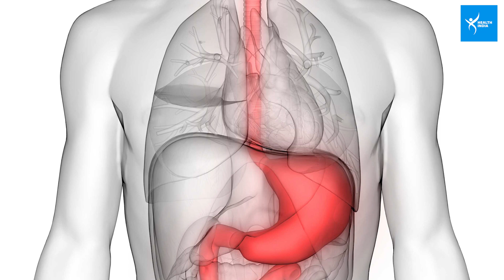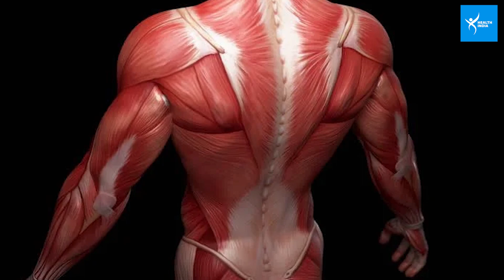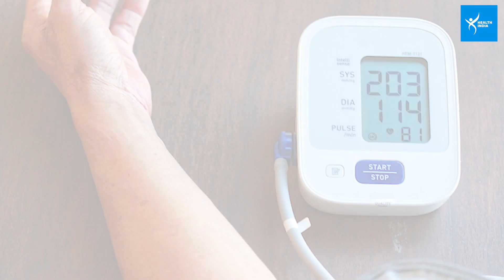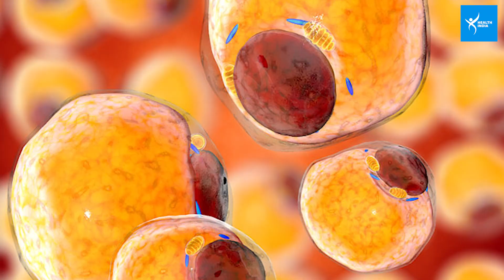नेनुआ की सब्जी को अपने खाने में कीजिए शामिल, ब्लड शुगर से लेकर मोटापा भूल जाएंगे ये सभी बीमारियां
नेनुआ की सब्जी खाने के इतने फायदे, जानेंगे तो चौंक जाएंगे, हड्डियां मजबूत करने के साथ दूर होती ये सब बीमारियां, देखें वीडियो...

नेनुआ की सब्जी को अपने खाने में कीजिए शामिल, ब्लड शुगर से लेकर मोटापा भूल जाएंगे ये सभी बीमारियां | Health India